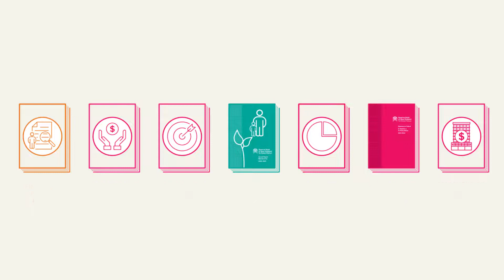Puritia te Aka Matua: embracing our new Reserve Bank Act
Te Aka Matua the RBNZ Act 2021 has recently been renewed and strengthened for the future. Watch this short overview of the changes our new foundational legislation has brought to Te Pūtea Matua.